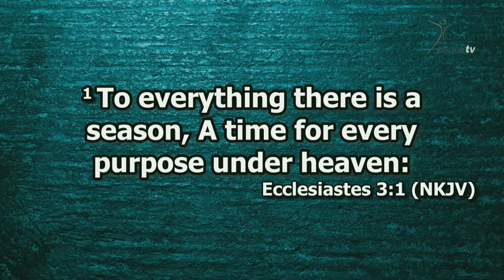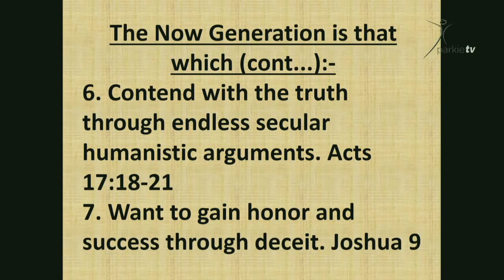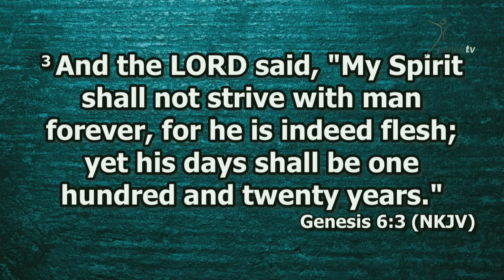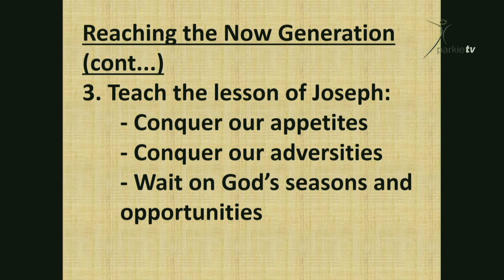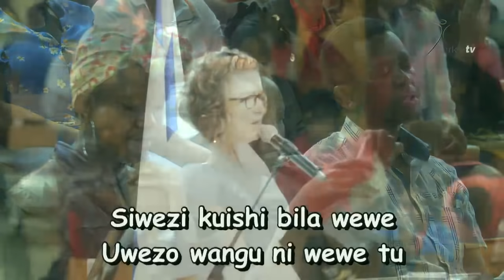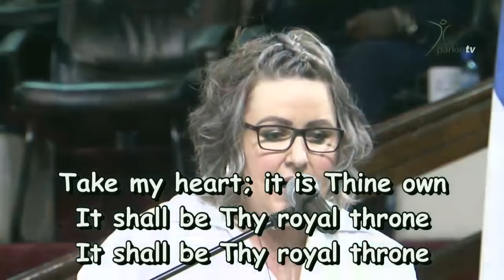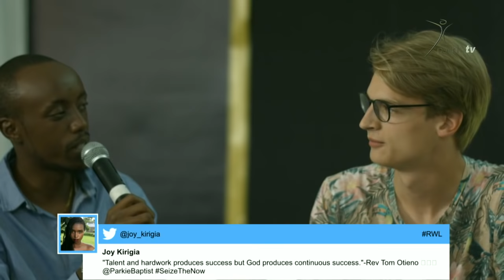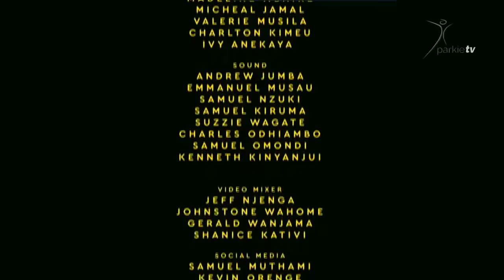2nd August 2018 Revival Thursday